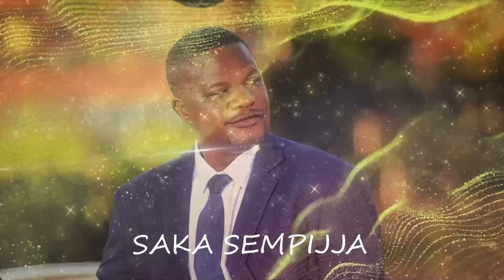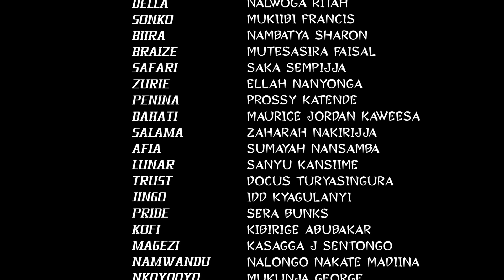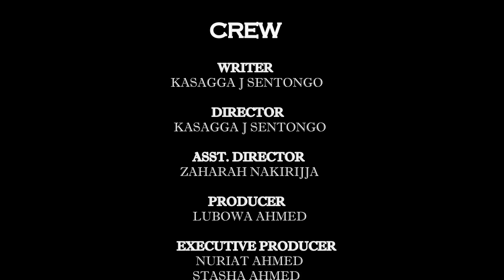Syndicate episode 116